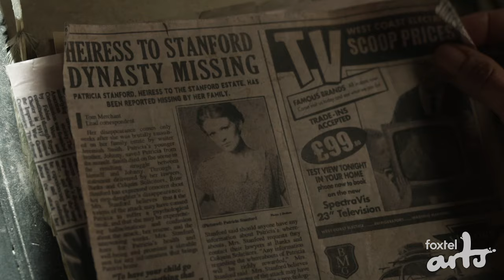SCREEN: Lambs Of God review + Essie Davis IV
The new Foxtel Original drama LAMBS OF GOD tells the story of three nuns, each from a different generation, living together on an isolated island. Their idyllic life is suddenly interrupted by the arrival of a young priest. Star Essie Davis discusses the making of the series with Graeme Blundell.